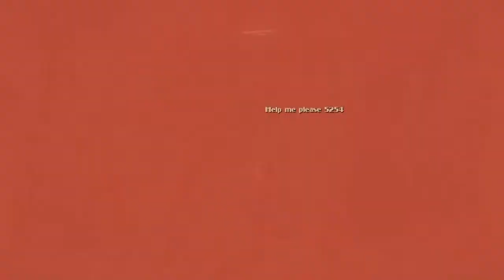Bioshock 2 walkthrough - part 13 (no commentary)